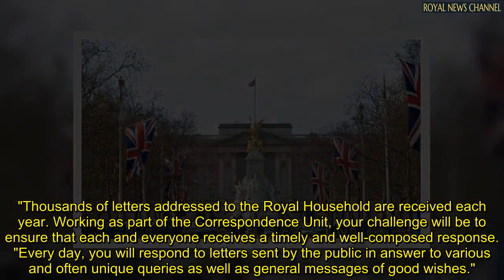Work for the Queen! Buckingham Palace hiring for dream job in key role for monarch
There are currently nine vacancies on the Royal Household website, including an exciting opening for Assistant Correspondence Officer. A lucky candidate could be spending their working days drafting written letters on behalf of the 95-year-old monarch. The job is based at Buckingham Palace.